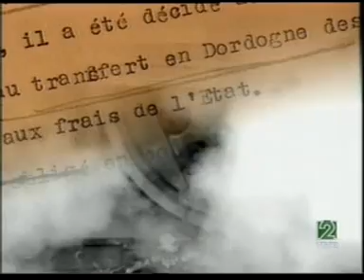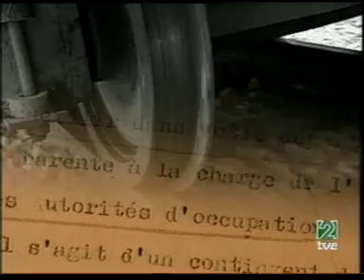(2-de-6) Mauthausen.El Convoy de los 927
EL CONVOY DE LOS 927
Productora: TV3 - Televisió de Catalunya Duración: 55' Dirigido y presentado por Pedro Erquicia El 27 de enero de 1945 fue liberado Auschwitz, en Polonia, donde fueron asesinadas más de un millón de personas; el 5 de mayo, Mauthausen, en Austria. Este último campo, donde la barbarie nazi dio muerte a casi 150.000 inocentes, es el eje central de "El convoy de los 927". Unos meses después de acabar la Guerra Civil española, el 24 de agosto de 1940, un tren con 927 refugiados españoles -muchos de ellos catalanes- salía de la estación de Angulema, en la región francesa de la Charente. Las tropas alemanas de Hitler acababan de dividir Francia en dos, y los refugiados creían que los llevaban a la zona no ocupada. Pero pronto se dieron cuenta de que iban hacia el Norte. Cuatro días más tarde llegaron al pueblo de Mauthausen, en la anexionada Austria. No les sonaba de nada el nombre de un campo de concentración que llegaría a convertirse en uno de los símbolos del holocausto y el exterminio. Una vez que el convoy llegó a Mauthausen, se produjo una dramática separación: los soldados alemanes obligaron a apearse a los varones mayores de 13 años, no les importaba si eran ancianos o niños. Comenzaba la tragedia. Cuatrocientas setenta personas quedaron recluidas en el campo de Mauthausen, de éstas 409 murieron. Documentos TV revive esta dramática historia que ha quedado velada bajo el olvido y el silencio generalizado que envuelven a las víctimas del franquismo. Los pocos que se salvaron no pudieron volver a la España de Franco o lo tuvieron que hacer en silencio. "El convoy de los 927" recoge el testimonio de una treintena de supervivientes, tanto de los que acabaron en Mauthausen como los que regresaron a España, así como de refugiados que no llegaron a subir al tren en Angulema. Félix Quesada, uno de los supervivientes declara compungido: "Al llegar a Mauthausen, Frank Ziereis, el director del campo, nos dijo a todos los que estábamos allí que no saldríamos por la puerta, que saldríamos por la chimenea del crematorio". Los españoles deportados desde Angulema fueron los primeros en llegar al campo de concentración. De hecho, podría decirse que ellos lo construyeron. También fueron los primeros en sufrir las consecuencias de la ira de los nazis, en un momento en que ni los judíos ni los rusos habían llegado todavía para ser objeto de su locura exterminadora. Este convoy fue el primer tren de deportados de toda Europa occidental, cargado con familias enteras con destino a un campo de exterminio nazi. Población civil, refugiados en estado puro, que serían considerados "apátridas" cuando Ramón Serrano Súñer, el ministro de Exteriores de Franco, decidió desentenderse de ellos. Los documentos encontrados prueban que las autoridades nazis preguntaron a sus homólogos españoles qué debían de hacer con los "dos mil rojos españoles de Angulema". El Gobierno de Franco nunca se molestó en ocuparse de este asunto y ni siquiera contestó. Para la realización de este documental - rodado en Francia, Austria y España- los autores han consultado y utilizado fondos documentales de 21 archivos españoles, europeos y norteamericanos